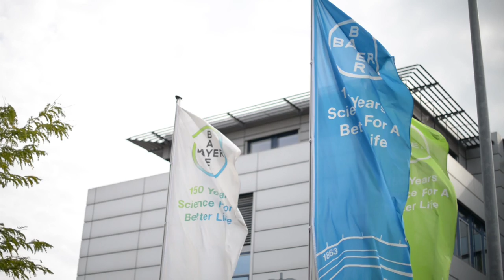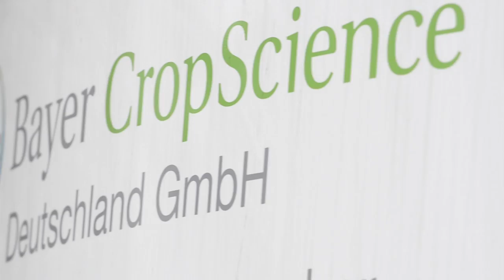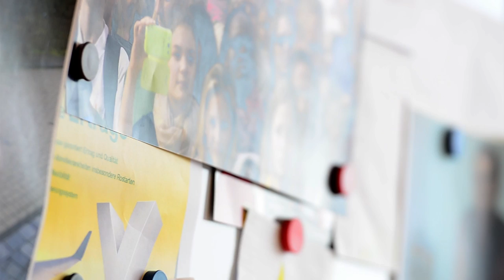Clip My Farm - Vorstellung des Initiators Bayer CropScience Deutschland GmbH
Bayer CropScience Deutschland GmbH ist beim Videowettbewerb Clip My Farm Initiator. Weitere Infos zu Clip My Farm findet ihr oder auf unserer Facebook-Seite